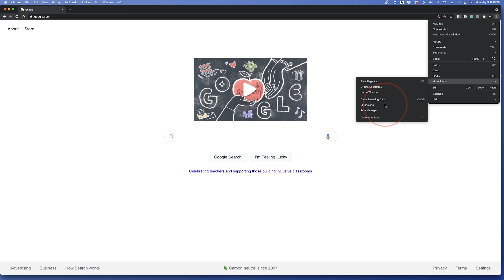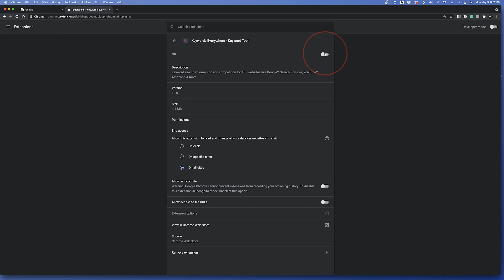How To Disable A Chrome Extension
In this quick tech how-to video, I’m going to show you where to find and either disable or remove an extension addon inside of Google Chrome.

Chrome extensions can be super useful, but sometimes updates or situations happen that make them glitch or maybe you just don’t use them anymore. In these cases, you may want to disable or even completely remove them from your Chrome browser.

To do this, open Chrome, and select the three-dot menu on the far right of the address bar.

In here, hover over More Tools, and then choose Extensions.

On this page, you’ll see all of the extensions you’ve added to Google Chrome.

Looking at one, you’ll see Details, Remove, and a slider on the right.

We’ll start by looking at Details. In here you have an on-off slider at the top, a description, site access settings, and then a few options for the extension.

But right now, we’re looking at disabling or removing. If you want to disable it, just tap the slider at the top, and it will turn it off until you turn it back on.

If you want to completely remove the extension, select Remove Extension on the bottom.

You do have quick access to these without going into the details page. Back at the main extensions page, you can hit Remove, or toggle the switch to turn it on or off.

Sometimes, if an extension becomes buggy or unresponsive, the best bet is just to come in here, remove it completely, and then re-add it through the Chrome Extension store.

And that’s how you find and either disable or completely remove an extension addon inside of Google Chrome.